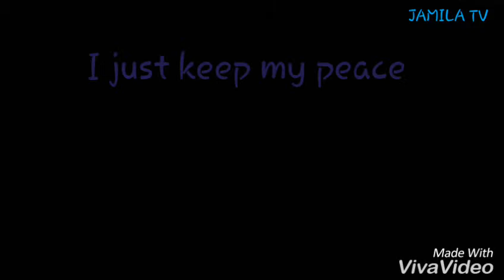Notorious B.I.G JAMILA TV